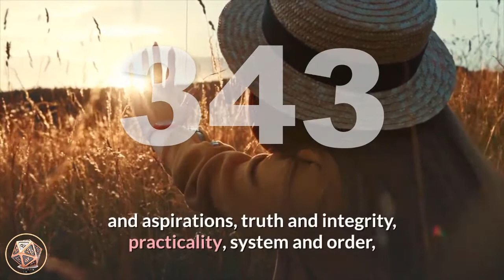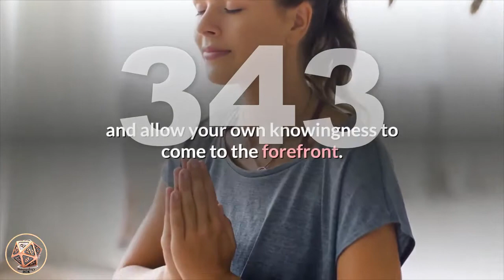🔴Angel Number 343 Meaning ✅ Seeing 343 ✅ Numerology Box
Number 343_meaning is a combination of the attributes of number 3 appearing twice, amplifying its energies, and the vibrations of number 4. Number 3 relates to optimism and enthusiasm, communication and self-expression, inspiration and creativity, encouragement and assistance, talent and skills, expansion and growth. Number 3 also relates to the Ascended Masters. Number 4 resonates with working steadily towards goals and aspirations, truth and integrity, practicality, system and order, self-initiation, building solid foundations, and enthusiasm coupled with determination. Number 4 also relates to the Archangels.

Angel Number 343 is a message from your angels, the Archangels and Ascended Masters that they are available to you, always. Know that these powerful spiritual beings are available to you for support, guidance, love and encouragement as you use your natural skills, talents and abilities to achieve both your short-term and long-term goals. Your patience and hard work will bring long-term rewards and blessings.

angl_number_343 brings a message that whatever it is that you wish to achieve, start taking small but productive steps every day to make it happen. The more you focus upon working towards your goals, the closer they become manifested into your reality. By consistently devoting yourself to your desired end result, you will eventually realize your dreams.

Meditate in order to form a clear connection with your higher-self and your angels. Meditation is a wonderful way to quiet the mind and allow your own knowingness to come to the forefront.